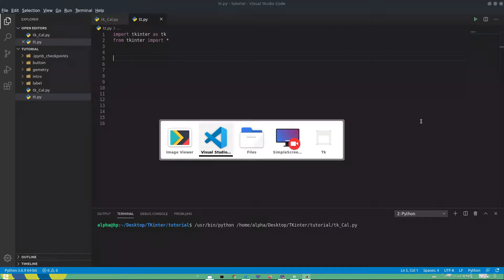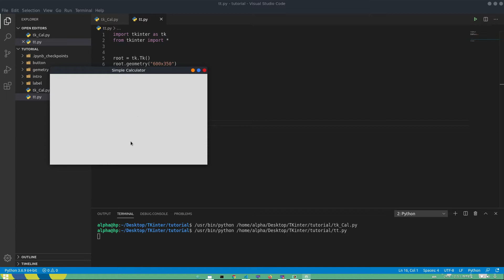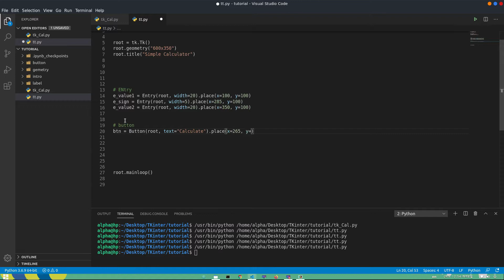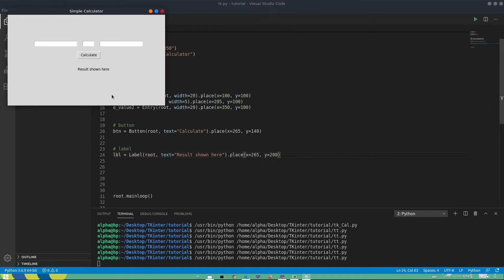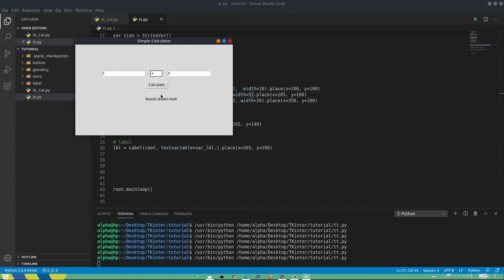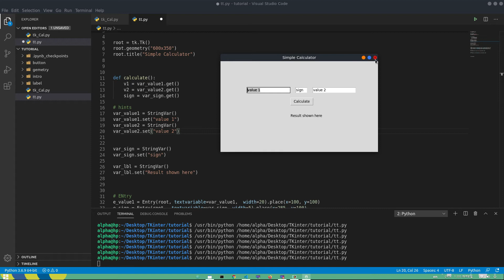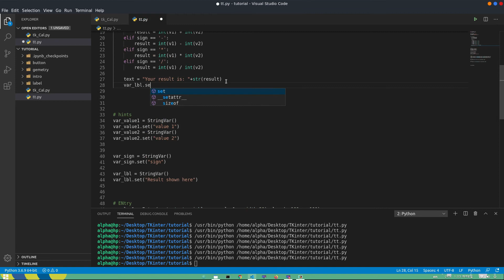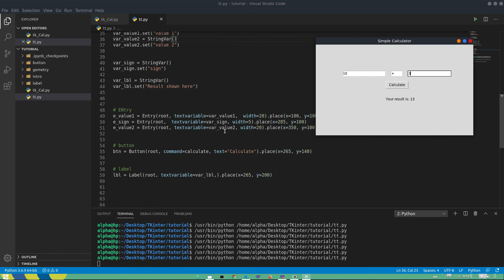Tkinter Calculator with Python | Tkinter in Bangla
Tkinter  commonly comes bundled with Python, using Tk and is Python's standard GUI framework. It is famous for its simplicity and graphical user interface. It is open-source and available under the Python License.

𝗣𝗲𝗿𝘀𝗼𝗻𝗮𝗹 𝗜𝗻𝗳𝗼𝗿𝗺𝗮𝘁𝗶𝗼𝗻 :
𝑵𝒂𝒎𝒆:  𝐉𝐀𝐇𝐈𝐃 𝐇𝐀𝐒𝐀𝐍, 𝘉𝘴𝘤 𝘪𝘯 𝘌𝘌𝘌, 𝘏𝘚𝘛𝘜(𝘉𝘢𝘯𝘨𝘭𝘢𝘥𝘦𝘴𝘩)
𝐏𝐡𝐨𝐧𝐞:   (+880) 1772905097